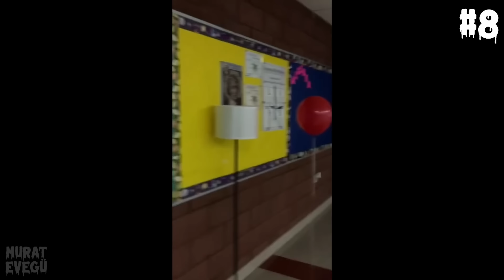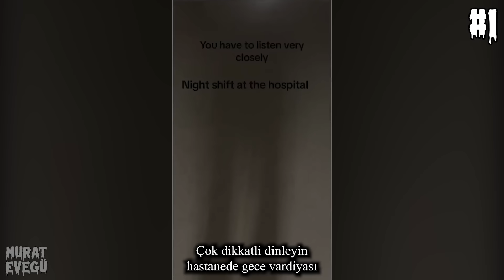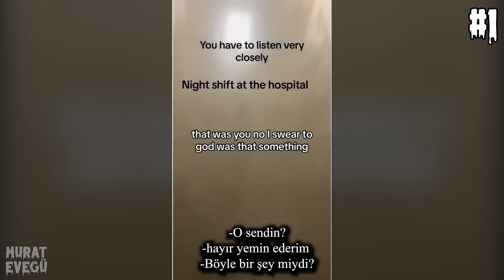𝐊𝐨𝐫𝐤𝐮𝐧𝐜̧ 𝐕𝐢𝐝𝐞𝐨𝐥𝐚𝐫. 𝐕𝟏𝟎𝟎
𝐊𝐨𝐫𝐤𝐮𝐧𝐜̧ 𝐕𝐢𝐝𝐞𝐨𝐥𝐚𝐫. 𝐕𝟏𝟎𝟎 Yüreğinizi HOPLATACAK 5 Korkunç Video Kaydı Gizemli İlginç video kaydı olay